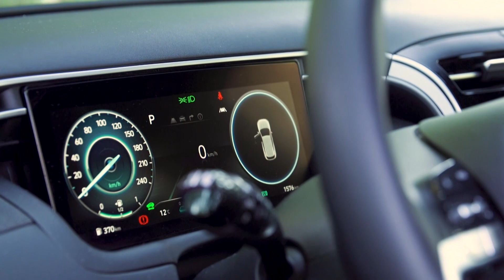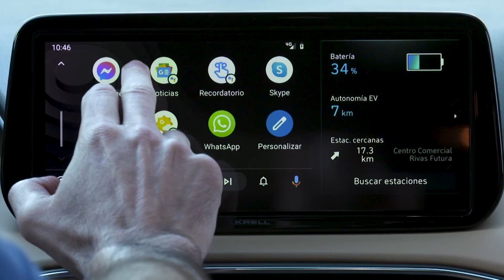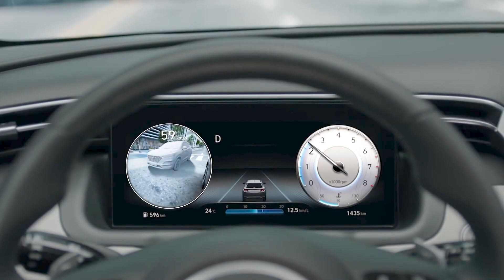Peugeot e 208 y Peugeot 208: electricidad y combustión a prueba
Esta semana en Centímetros Cúbicos probamos dos modelos con la misma piel, pero con tecnologías opuestas, descubrimos el Peugeot e 208 y Peugeot 208